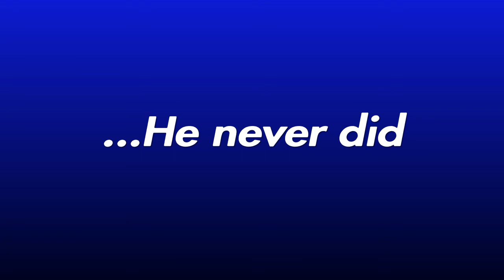Fortnite Funny Moments | Scary Win